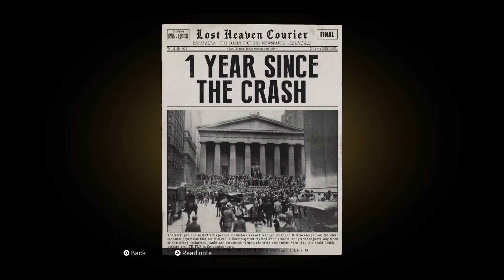Mafia: Definitive Edition - Secret Party (mafia 1 remake)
Hi, my name is Jared, this is my walkthrough of Mafia: Definitive Edition on PlayStation 4 Pro
Part 3